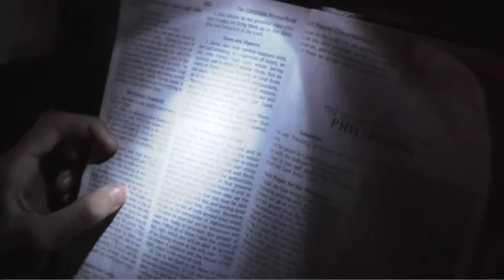HEROES Week 1 || 2016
Check out the highlights of Heroes: Week One!